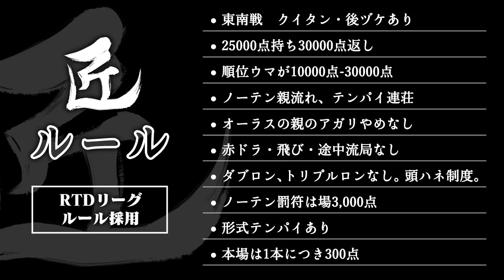【麻雀の匠 村上淳】トッププレイヤーの思考に迫る【#10】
「麻雀の匠」では、トッププレイヤーを招いて、対局中に何を考えているのか、その思考に迫っていきます！第1回目のゲストは村上淳プロ（赤坂ドリブンズ）です！